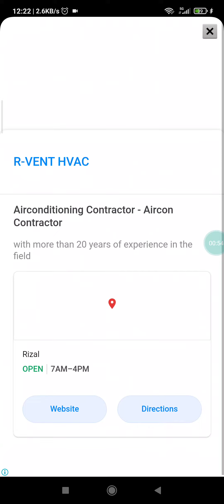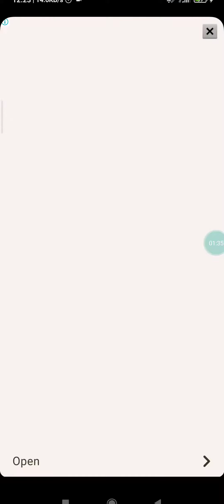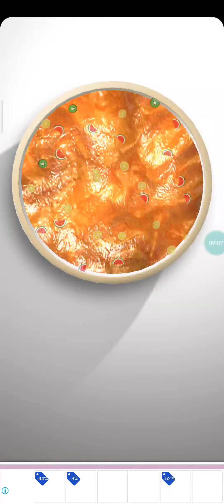SUPER SLIME SIMULATOR DIY ART ASMR GAMEPLAY FOR ANDROID AND IOS